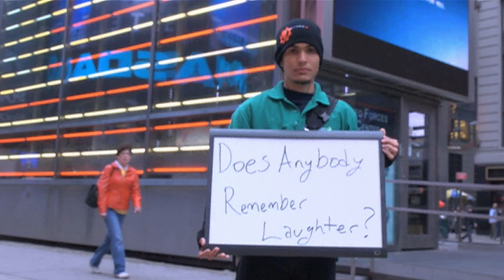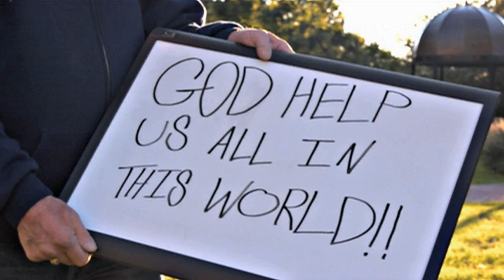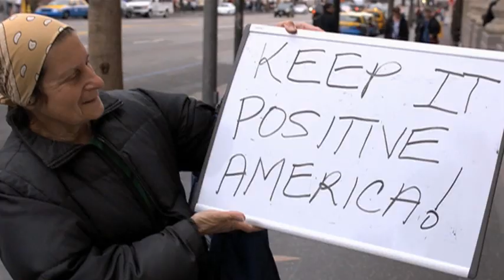Justin Hines - Say What You Will (US Version) ft. Sierra Noble